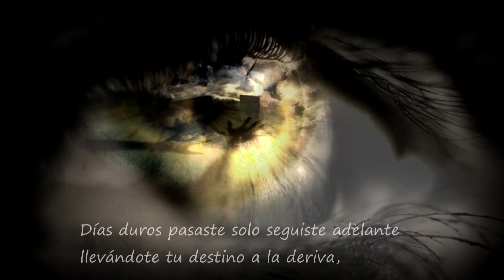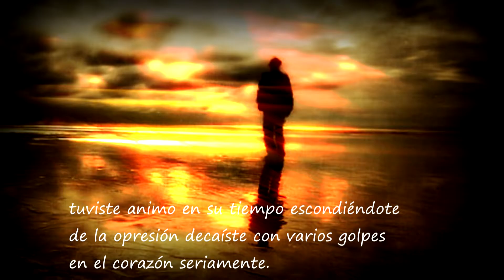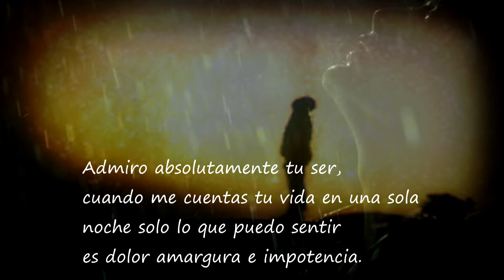Un ser de Reflexión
Titulo: Un ser de Reflexión
Artista: Emanuel Martínez